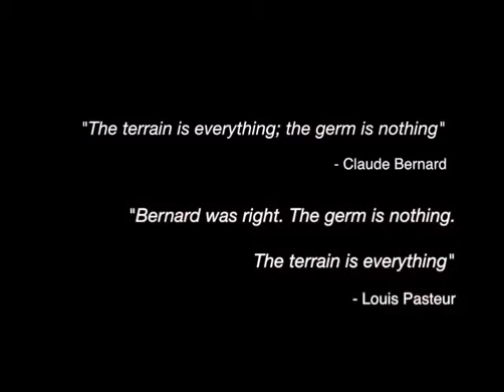*8 Healthy Lifestyle Tips for Adults Part 2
Base your diet on plenty of foods rich in carbohydrates.
Replace saturated with unsaturated fat.
Enjoy plenty of fruits and vegetables.
Reduce salt and sugar intake.
Eat regularly, control the portion size.
Drinkplenty of fluids.
Maintain a healthy body weight.